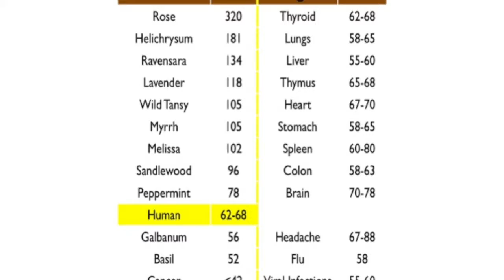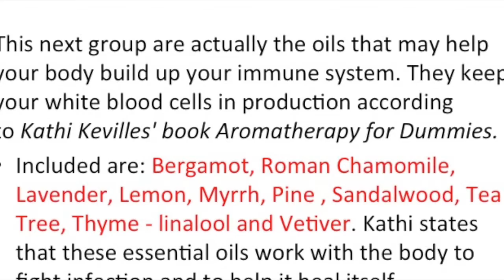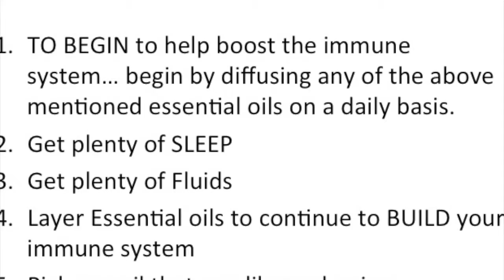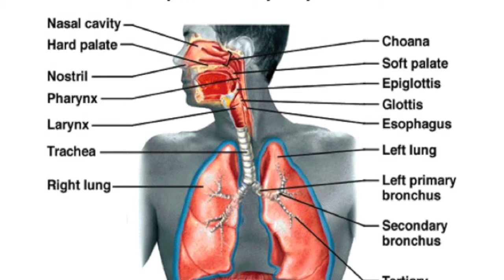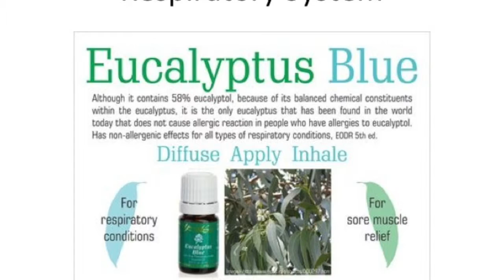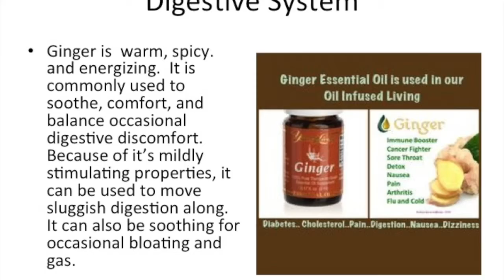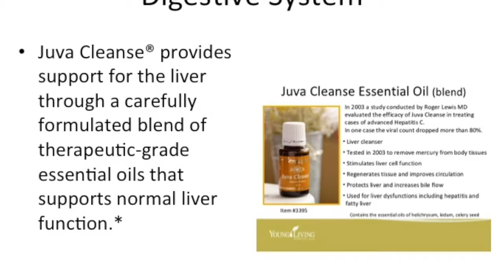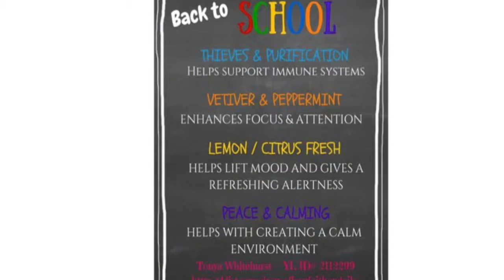Fall Winter Ready with Essential Oils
Essential oils that assist your body systems to help you get ready for our fall and winter weather ahead.